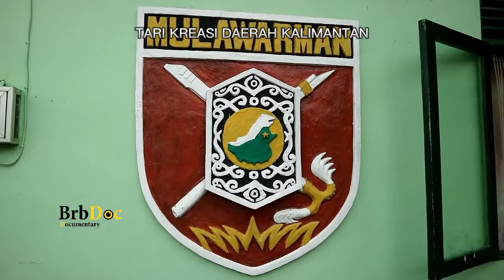Traditional Art Dance | South Kalimantan - Hulu Sungai Tengah